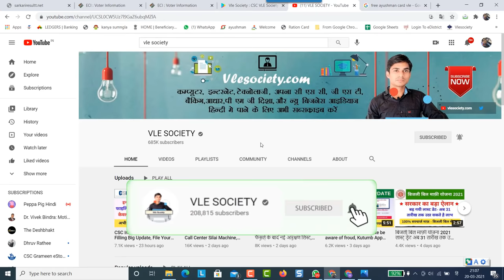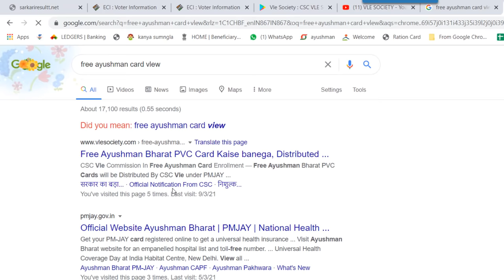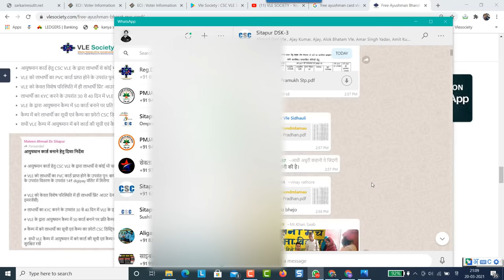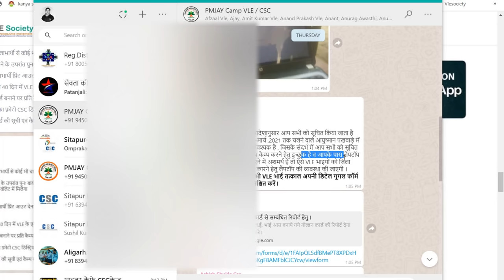Free Laptop computer for Ayushman Bharat Camp Big Update, मुफ्त आयुष्मान कार्ड बनाने के लिए लैपटॉप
0:04
3:07
3:32
3:54
4:05
4:14
4:35
4:54
5:14